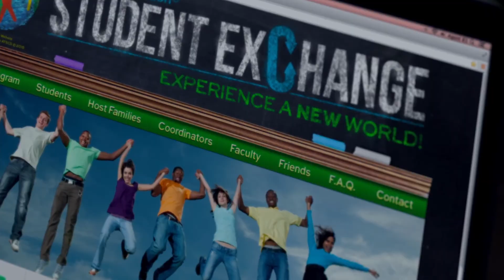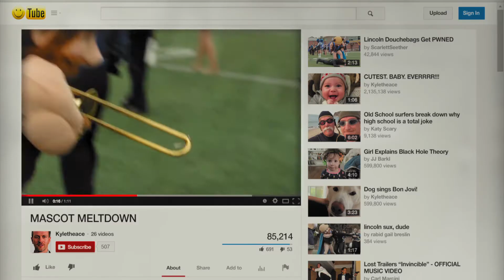BARELY LETHAL :: IN CINEMAS 18 JUNE 2015 (SG)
A teenage special ops agent coveting a "normal" adolescence fakes her own death and enrolls in a suburban high school. She quickly learns that surviving the treacherous waters of high school is more challenging than international espionage.

Directed by Kyle Newman, starring Hailee Steinfeld, Samuel L. Jackson, Jessica Alba, Sophie Turner, and Dove Cameron.